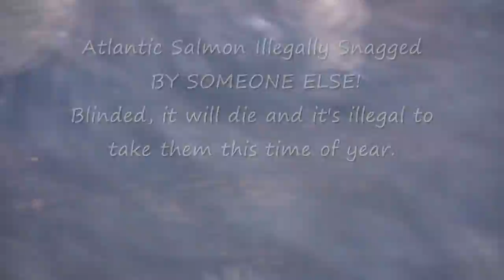Naugatuck River 10 17 08 1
Fly Fishing at the Naugatuck River Campville, CT 10/17/08 Atlantic Salmon Illegally snagged and maimed/Blinded